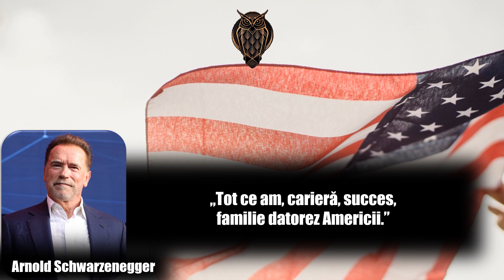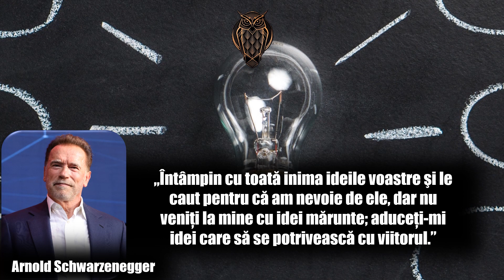Arnold Schwarzenegger | Top 20 citate | Citate despre viață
Arnold Alois Schwarzenegger (pronunție în română: [șvar-țăn-e-găr], în engleză: /ˈʃwɔrtsənɛɡər/, în germană: /ˈaɐnɔlt ˈalɔʏs ˈʃvaɐtsənˌʔɛɡɐ/, v. AFI; n. 30 iulie 1947,[1][2][3][4] Thal⁠(d), Stiria, Austria) este un fost culturist și actor american originar din Austria, politician republican, care a servit ca cel de-al treizeci și optulea guvernator al statului California.

Schwarzenegger și-a câștigat faima ca actor Hollywood-ian în filme de acțiune. În zilele când era campion mondial de culturism a fost supranumit „stejarul austriac” și „Arnold cel Tare”. Supranumele „Arnie” l-a dobândit în timpul carierei de actor, iar mai recent a fost numit „the Governator” (combinarea cuvintelor governor și terminator, după filmele din seria de filme „Terminator”).

Arnold Schwarzenegger a fost ales la 7 octombrie 2003 guvernator al statului California într-un scrutin special, numit recall election (v. și articolul în engleză California recall election, 2003), menit să înlocuiască fostul guvernator al statului California, Gray Davis. Arnold Schwarzenegger și-a prestat jurământul ca guvernator la 17 noiembrie 2003, pentru a servi restul mandatului lui Gray Davis până la data de 8 ianuarie 2007. La 16 septembrie 2006 a anunțat că va candida din nou pentru un mandat complet în alegerile pentru funcția de guvernator, pe care, de altfel, le-a câștigat. În mai 2004 și 2007, Schwarzenegger a fost numit unul din cele 100 de persoane cele mai influente, pe acel an.[necesită citare] Al doilea mandat s-a încheiat în 2010, el nemaifiind eligibil pentru un al treilea.

Baftă!!!